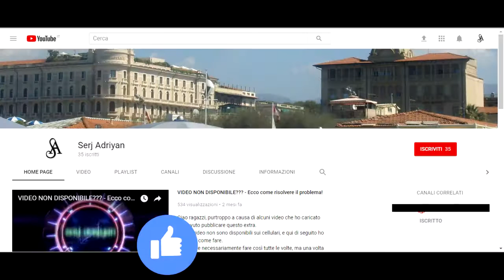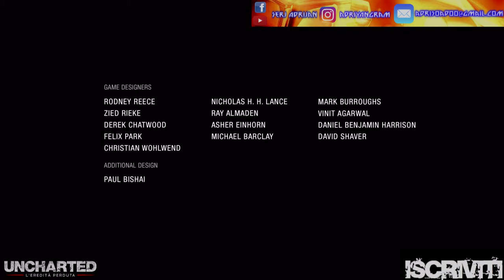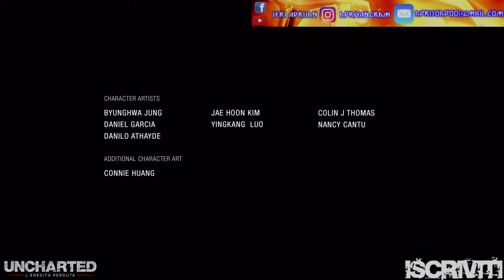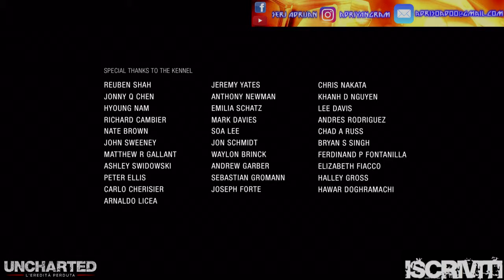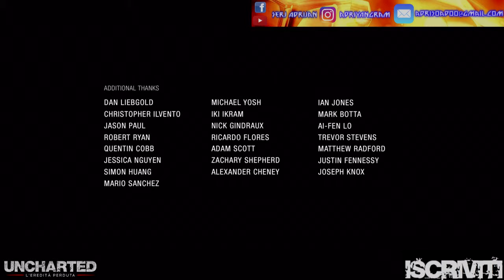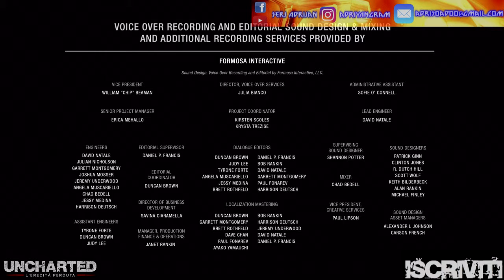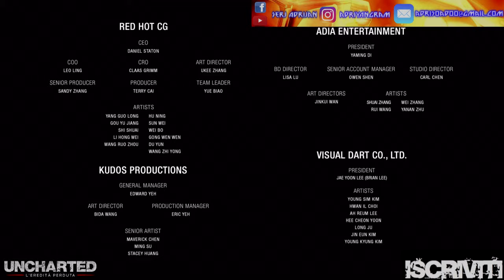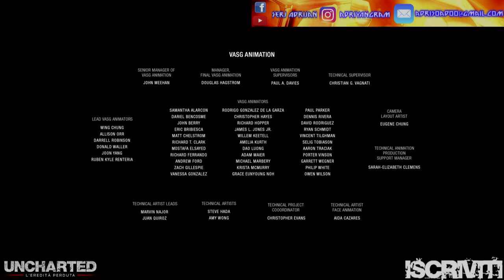Uncharted: L'eredità perduta capitolo 9: Fine della corsa (FINALE) - Gameplay PS4